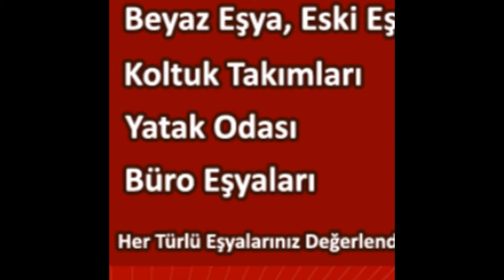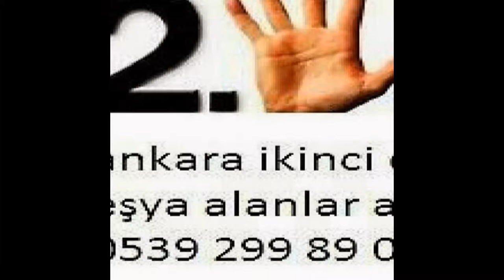Esertepe İkinci El Eşya Spot Eşya Eski Eşya Alım Satım Alanlar Alan Yerler 0539-299-89-03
Esertepe ikinci el eşya spot eşya eski eşya ev eşyası büro eşyası mobilya antika eşya beyaz eşya Kullanılmış eşya ofis mobilyaları alım satım alanlar alan yerler olarak hizmetinizde aramanız yeterli. Ankara esertepe de oturuyorsanız? Eşyalarınızı satmayı değerlendirmeyi düşünüyorsanız? O halde ankara esertepe ikinci el eşya firmamızı arayıp bilgi sahibi olabilirsiniz. Ankara esertepe de bulunan firmamız ikinci el eşyalarınızı evinizden işyerinizden değerinde nakit gelip alıyor ankara esertepe ikinci el eşya 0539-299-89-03 ikinci el eşya esertepe 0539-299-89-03 ilhan ticaret ankara esertepe ikinci el eşya alım satım olarak hizmetinizde esertepe ikinci el eşya alanlar firmamızı ikinci el eşya spot eşya ev eşyası büro eşyası eski eşya satmak için aramanız yeterli esertepe ikinci el eşya alan yerler ilhan ticaret sizlere ikinci el eşya alanlar olarak hizmet vermekten onur duyar ...